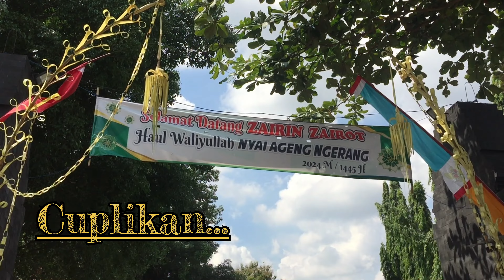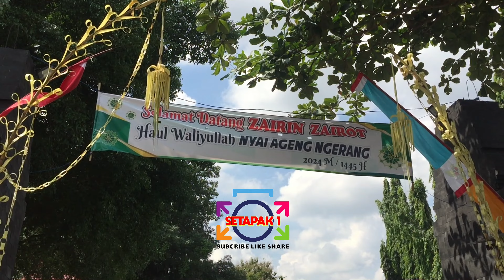Karnaval DESA TAMBAKROMO PATI 2024‼️suasana menuju titik start acara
Karnaval DESA TAMBAKROMO PATI 2024
suasana menuju titik start acara